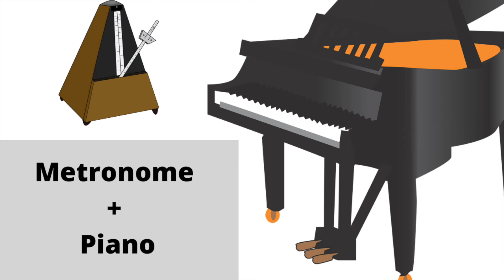Calypso - AMEB Grade 2 Flute - Performance, Metronome, Backing Track